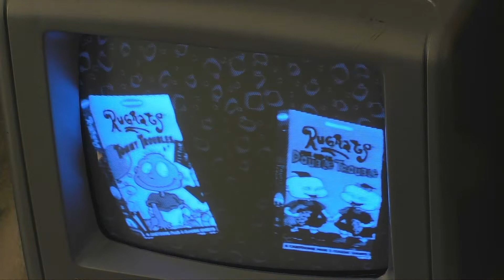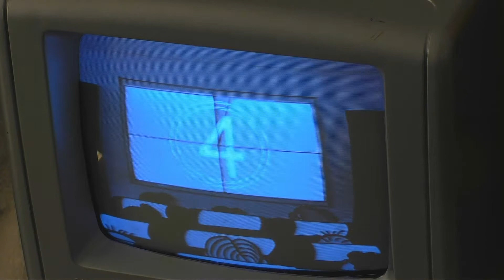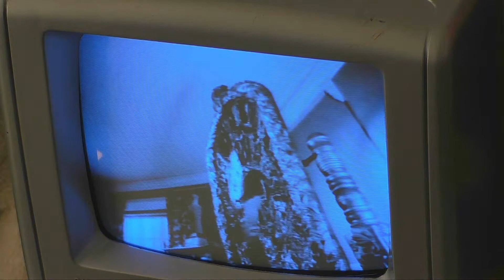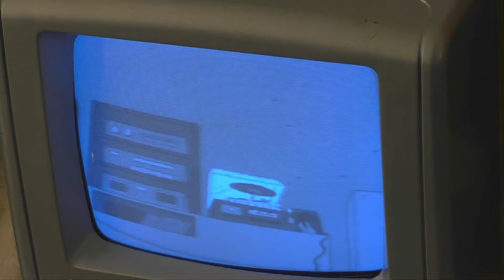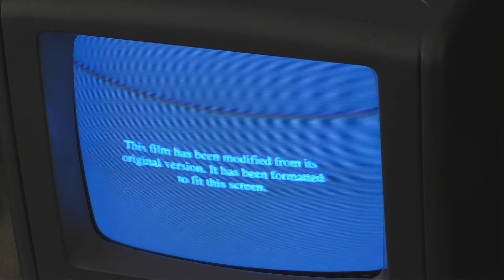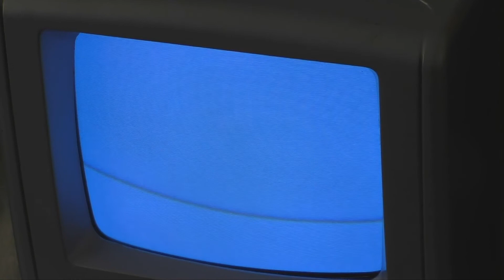MK700 - Opening to Harriet the Spy (1990s? VHS)